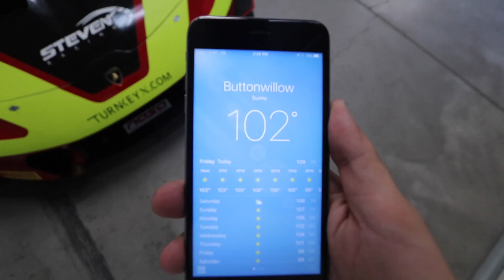Watch this 14 year old take me for a drive in his Lamborghini...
I had no idea that this would happen.. MIND BLOWN! Any support is appreciated.

📷🎥 ALL MY CAMERA GEAR 📷🎥 (Please use links to support)
☆ Photography Camera (Nikon D750)
☆ Photography Battery Grip (MB-D16)
☆ Photography Lens (Nikkor 24-70VR)
☆ Photography Other Lens (Nikkor 50mm)
☆ Circular Polarizer for my lens
★ Vlog Camera (Canon 80D)
★ Vlog Camera Lens (Canon 10-18 STM)
★ Vlog Camera Lens (Upgraded 10-24)
★ External Microphone (Rode Mic Video Go)
✬ Action Camera (GoPro Hero 5 Black)
✬ Drone (DJI Mavic Pro )
✬ iPad Pro
✬ Tripod (Joby Tripod with ball head)
✬ Pro Tripod (Main SLR tripod)
✬ Tripod (Other SLR tripod)
✬ Headphones (Sony Bluetooth )

-Spencer Berke